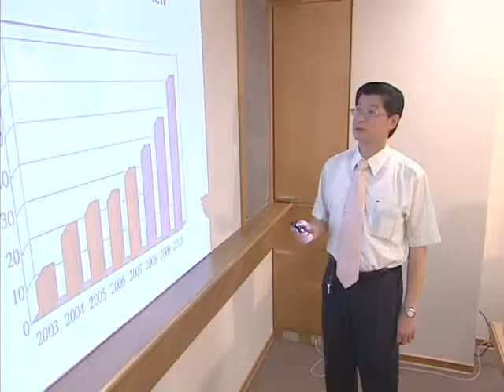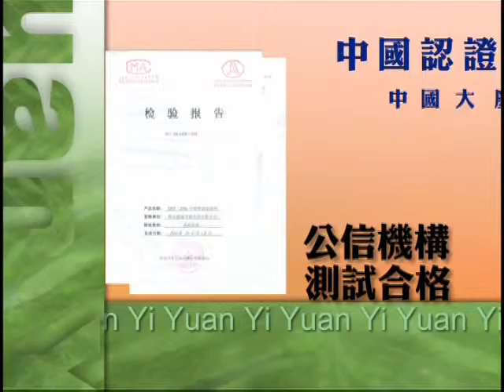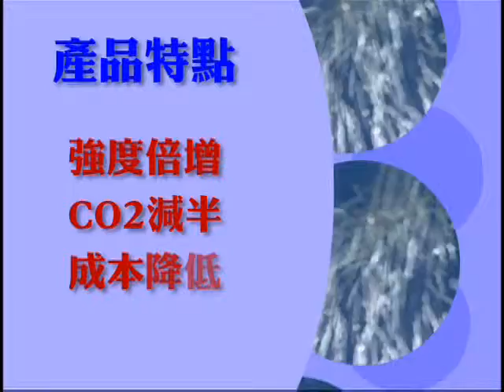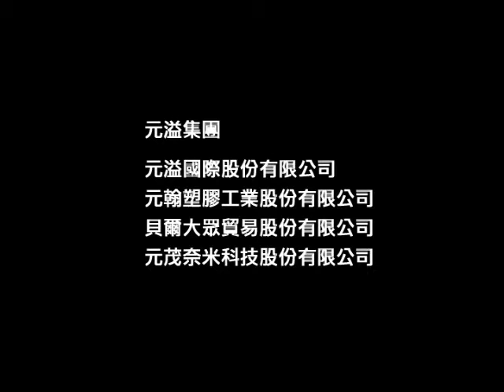元溢集團介紹影片